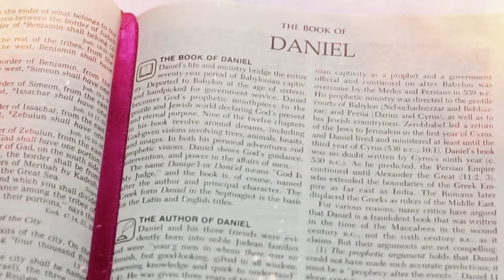Six Kingdoms revealed in Daniel Chapter 7 | Daniel's Dreams | S3 EP-14 | Shubhsandesh TV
दानिय्येल अध्याय 7 में छह राज्यों का खुलासा किया गया है | दानिय्येल का दर्शन | S3 EP-14 | शुभसंदेश टीवी

In this video, Mr. Jagan explains to us about the Six Kingdoms that are revealed in Daniel Chapter 7.